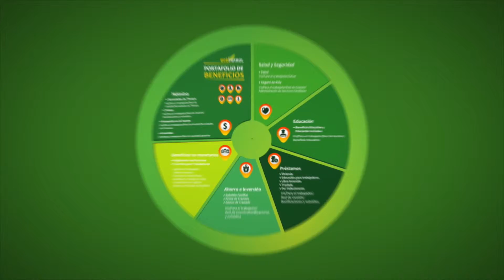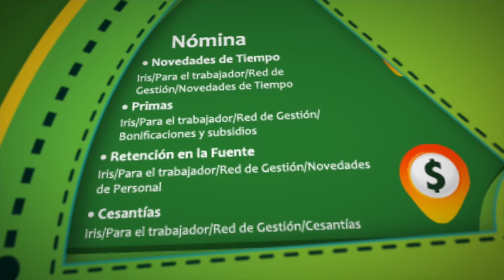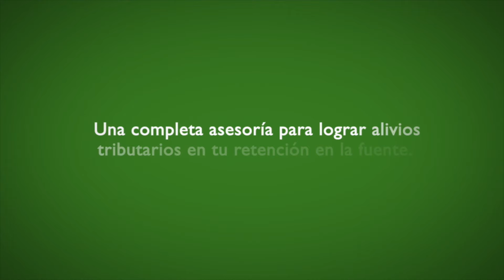Producciones especializadas en marketing audiovisual, Colibrí Film -Mejía S.A.-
Somos una productora de fotografía y audiovisual comercial, institucional, corporativo y documental para cine, televisión, web y plataformas emergentes. Innovamos en la aplicación de técnicas de animación 2D, 3D, Motion graphics y Stop Motion.

Desarrollamos paquetes audiovisuales especializados en desarrollo humano para públicos internos de las organizaciones.

Colibrí Film, Producciones Especializadas
Bogotá, Colombia